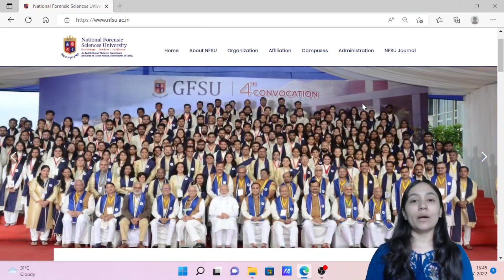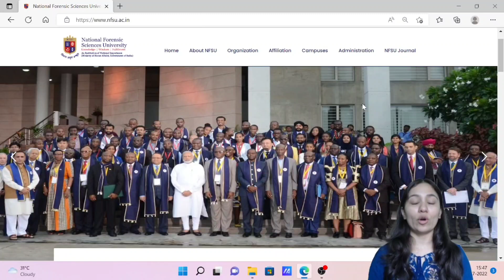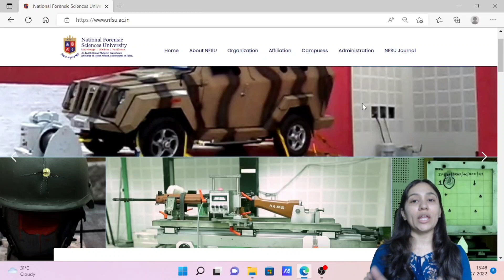Exclusive 1 year Course for NFSU Entrance Exam 2023-24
Step 2 : Sign In with you mobile number in the app
Step3 : Go to Store option
Step 4 : Check out Amazing courses, and start your preparation.